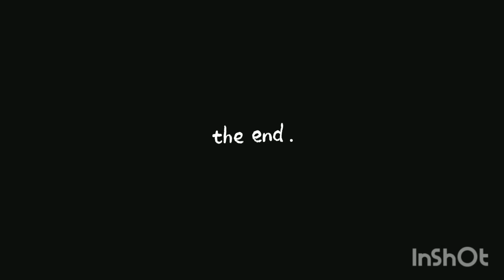051 Kiddo sends a message somebody got 24 hours